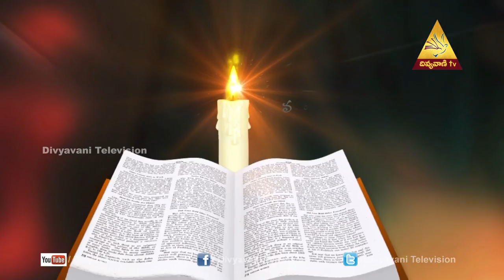Madhuram Nee Vakyam | Sis.Jacintha Rani, Episode - 40, Part - 1 | Divyavani TV